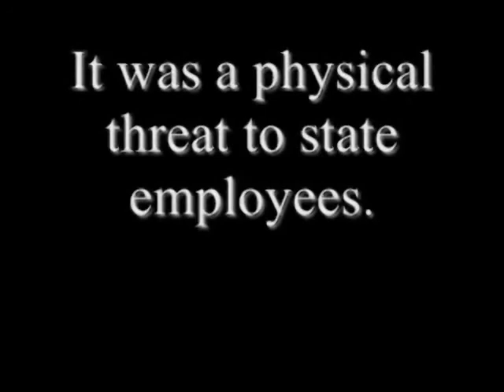Arnold commits crime on video? Threatens state employees?